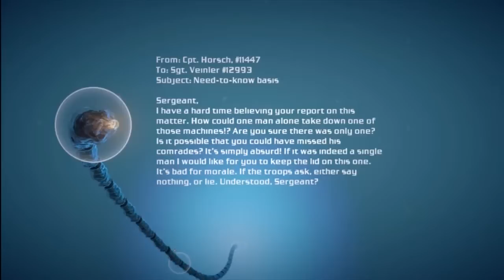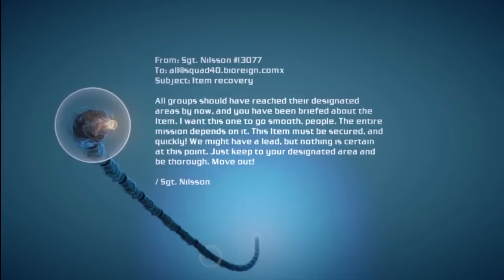Let's Play Bionic Commando - Part 10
This is my Let's Play of "Bionic Commando" on the Xbox 360.

Difficulty: Commando

Also, this playthrough is done without collecting the collectibles since I already had the achievement.